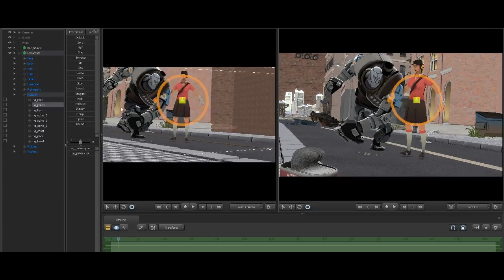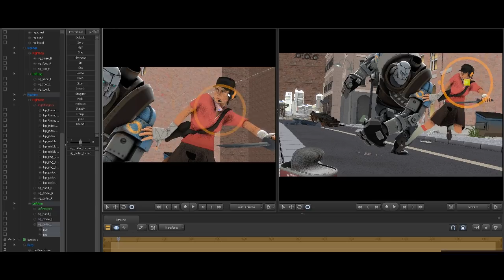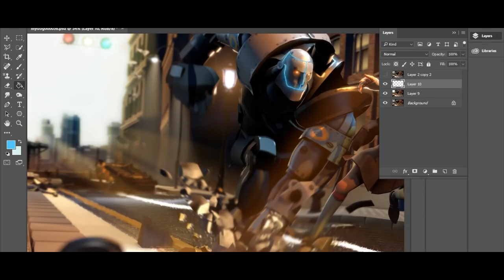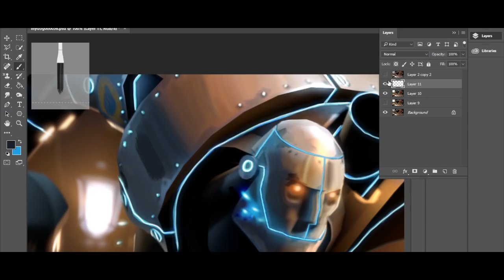"Rupturing Instinct" SFM SpeedArt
I had fun making this sfm poster even tho I kinda rushed it. Rushing it in 8 hours mind you but still rushing it. If you wanna know how I do the things that I do check out tutorials on my stuff, so yea.

If your interested in a poster join my steam group. But please